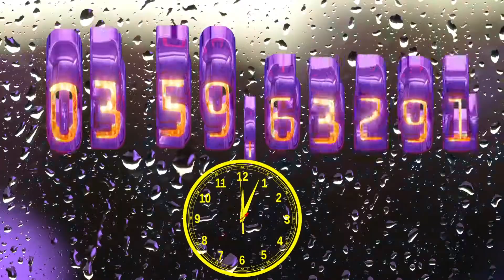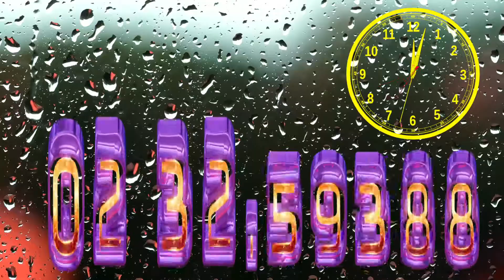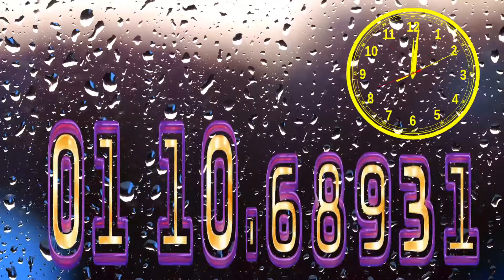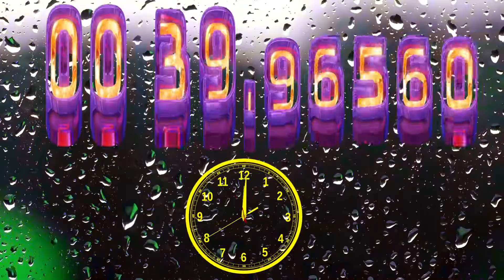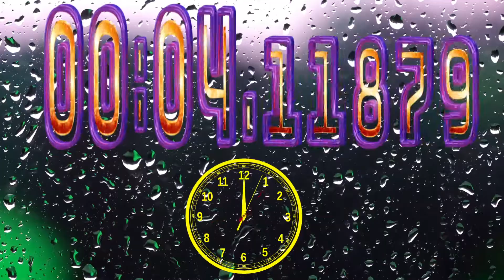4 Minutes Timer Countdown Alarm 🔔Water drops on the Window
00:00 - Ready
00:04 - Start Timer 1.0000X SPEED🎵[TOKYO MACHINE & Guy Arthur - GET UP NCS Release]
02:23 - 100 Seconds left
03:03 - 60 Seconds left
03:14 - 🎵[Raptures, VØNH & Halvorsen - Left Me Blind NCS Release - Copyright Free Music]
03:18 - 45 Seconds left
03:33 - 30 Seconds left
03:48 - 15 Seconds left
03:53 - 10 Seconds left
03:58 - 5 Seconds left
04:04 - Timer End